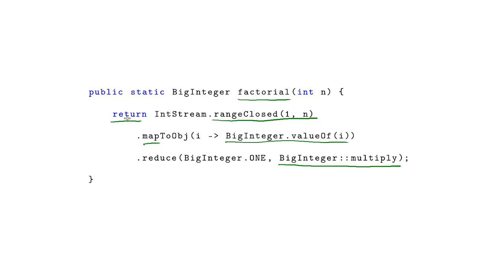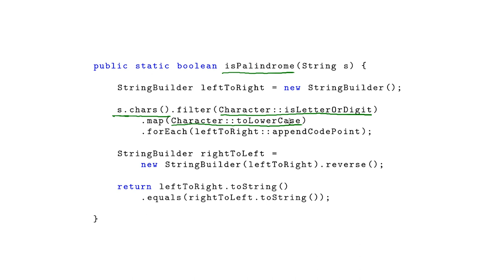Базовый курс Java - #109 урок. Два примера применения стримов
Задача №1

Какие стримы есть в стандартной библиотеке?

* Stream
* ByteStream
* DoubleStream
* CharStream
* IntStream
* StringStream
* FloatStream
* LongStream

Задача №2

Выберите верные утверждения.

* Стрим позволяет применять любое количество промежуточных операций. Все они запустятся только тогда, когда на стриме будет вызвана терминальная операция.
* Стримы "одноразовые", т.е. после вызова терминальной операции стрим больше не пригоден к использованию.
* Применение трансформаций к элементам стрима изменяет содержимое источника, откуда стрим берет элементы (например, коллекции или массива).
* Элементами стрима могут быть только объекты, стримы примитивов не разрешены.
* Стрим надо обязательно всегда закрывать, т.е. вызывать метод его close() или использовать в блоке try с ресурсами.

Задача №2

Выберите промежуточные операции со стримом.

* forEach
* count
* sorted
* limit
* filter
* flatMap
* map
* collect
* peek
* toArray